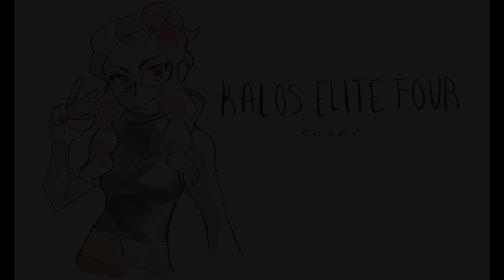Battle! Elite Four (Kalos) - Remix / Cover (Pokémon X & Y)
there are some vgm soundfonts in there but i mostly wanted to give the synths in fl studio a spin. most of this was by memory so there will be differences